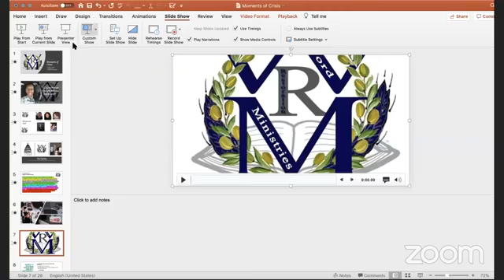Word E Campus on Oct 11, 2020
My service paved the way! Elder C. T. Honey Jr.
Worship Lead Minister Londauris Anderson